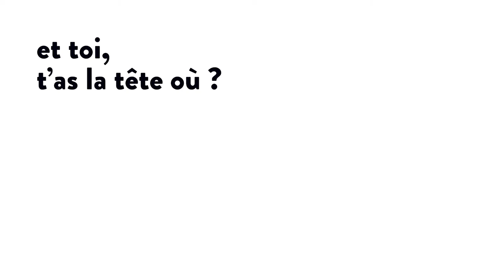La tête dans les images : autour de des oeuvres d'Olivia Paroldi, Le tournesol est la fleur du Rom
"La tête dans les images" est une exposition conçue par le Salon du livre et de la presse jeunesse en Seine-Saint-Denis. Présentée de façon spectaculaire du 2 au 14 décembre place Aimé Césaire à Montreuil, elle a été relayée, en format adapté, par 240 bibliothèques partout en France. Pour s'immerger dans les œuvres des 12 illustratrices et illustrateurs exposés, une chronique a été demandée à la journaliste Lucie Cauwe, sous forme de petit cours, pour être diffusée sur la Télé du Salon imaginée et programmée pour cette 36e édition spéciale.

Oeuvre : Le tournesol est la fleur du Rom,
 Ceija Stojka, Olivia Paroldi,
 Éditions Bruno Doucey Plus d'informations sur slpjplus.fr